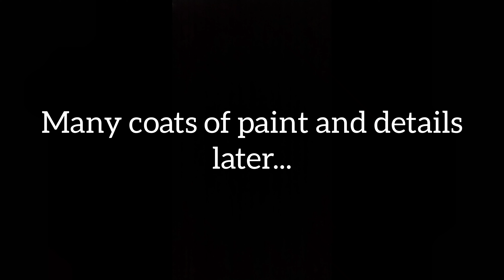The Arbiter if he was a Spartan Halo Mega Construx Custom Figure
This worked out pretty well, I have new paints now so it will be easier to do things like gold and lighter colors!